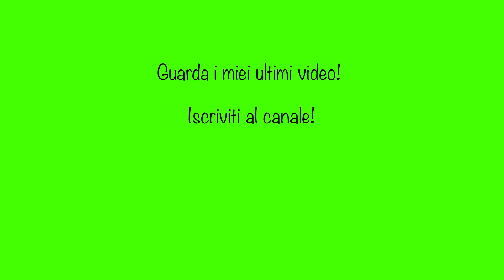Lamborghini Aventador J Forza Horizon 4 Gameplay